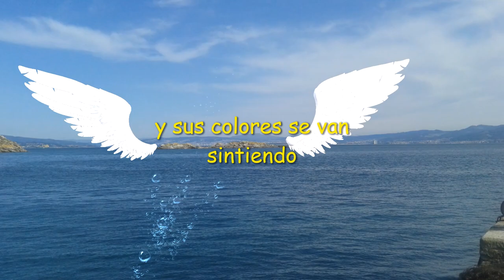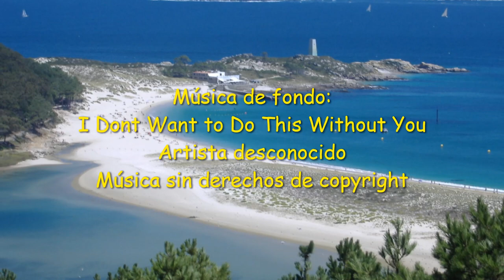CIELO Y TIERRA POEMA Rosa M González Álvarez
CIELO Y TIERRA POEMA Es un vídeo poema creado con imágenes que yo misma he sacado y tomado en lugares diferentes, junto con un poema escrito el día 28 de abril de 2020, dedicado a esta nueva fase de nuestras vidas, con lo que ahora estamos viviendo, me refiero a este virus, que nos traerá nuevos cambios, transformaciones, decisiones nuevas, caminos nuevos y sobre todo una nueva andadura de nuestra vida y nuestro mundo.
Espero que les guste, le añadí algunos efectos en 3D, en imágenes y relacionados con esas mismas imágenes, para crear una mezcla armoniosa, dedicada a la naturaleza y a mi misma, por que me gusta crear armonía.
El poema se titula CIELO Y TIERRA, como significado a un antes y un después de esta pandemia y que yo veo como una limpieza, y un empoderamiento de nuestra salud, fortalecimiento y resurgir.